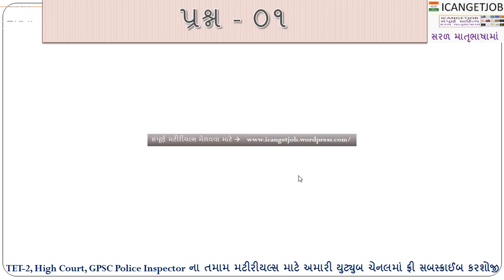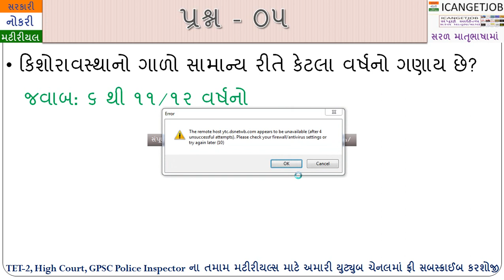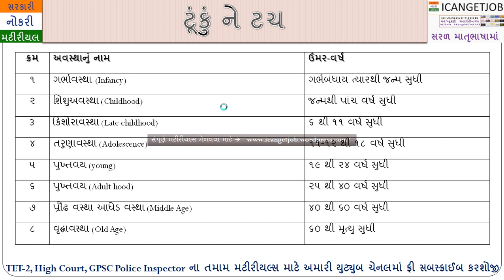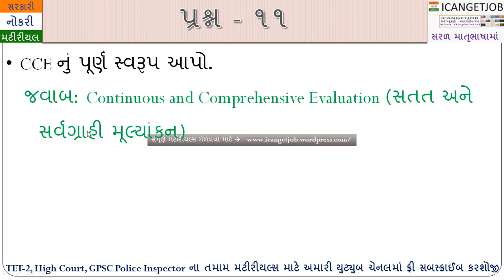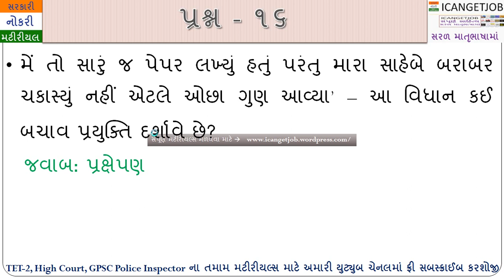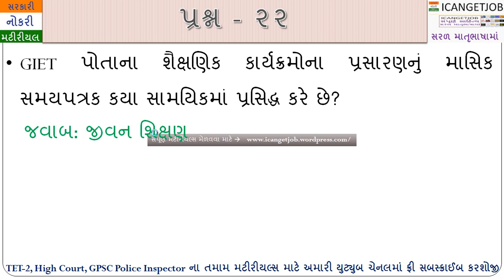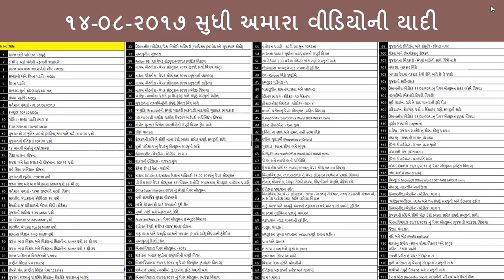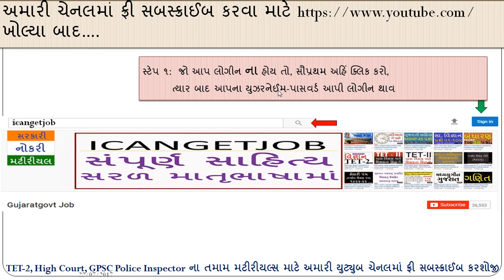Balvikas ane shiksha shastra, shishan na sidhaanto,Manovigyan pdf quiz and mcq gk books for TET2,TET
bal manovigyan gujarati pdf,
manovigyan books in gujarati pdf,
manovigyan material in gujarati,
manovigyan quiz gujarati,
manovigyan mcq,
manovigyan gujarati g k,
bal manovigyan pdf,
tet2 bal vikas na siddhanto,
balvikas ane shikshan na siddhanto pdf,
balvikas ane shikshan na siddhanto in gujarati,
bal vikas ane shikshan na siddhanto,
bal vikas evam shiksha shastra download,
tet exam material in gujarati pdf,
manovigyan gujarati pdf,
bal vikas pdf in hindi,
bal vikas and shikshan na siddhanto gujarati,